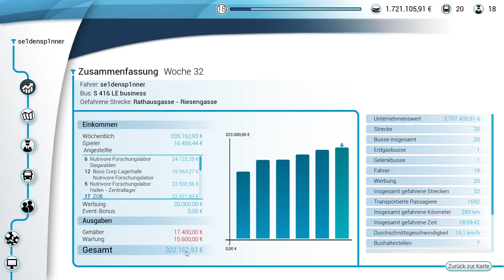Ring Linie - Bus Simulator 18